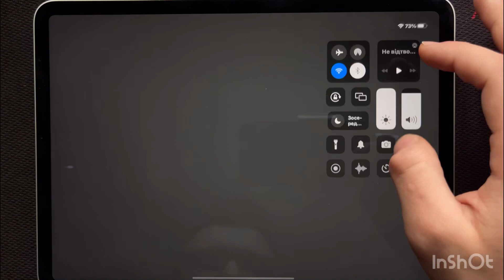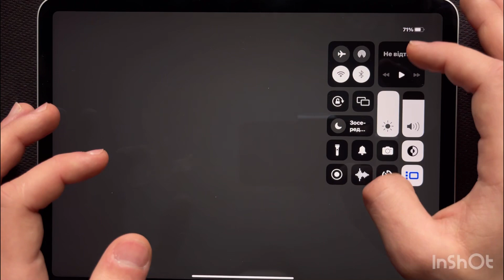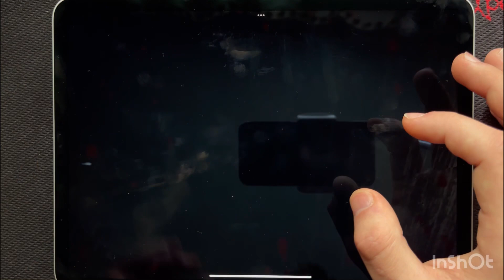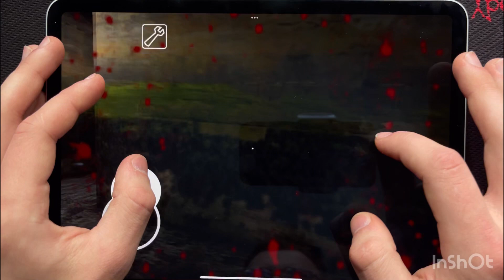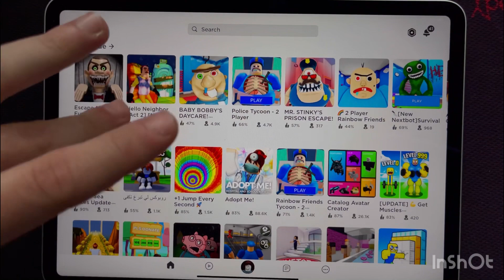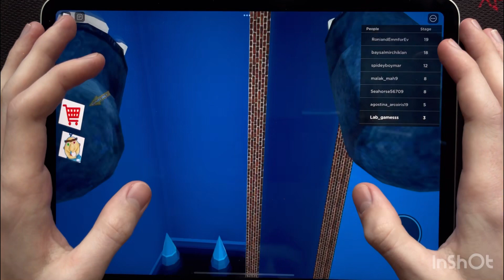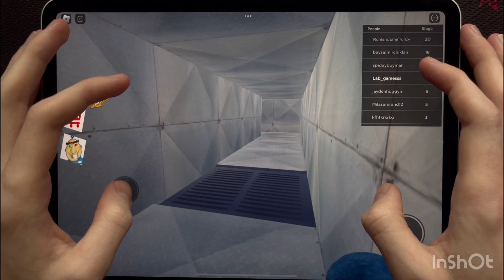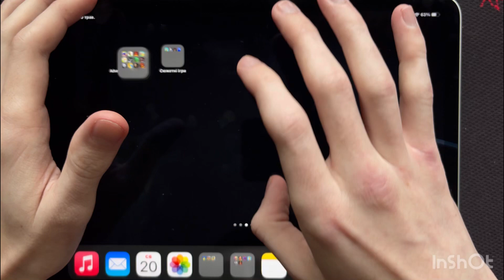Roblox Doors,Garten Of Impostor,The Baby in Yellow,Bowmasters,Granny 3,Save The Doge,Choo Charles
Roblox Doors,Garten Of Impostor,The Baby in Yellow,Bowmasters,Granny 3,Save The Doge,Choo Charles,Super Bear Adventure,Doors Impostor,Baldi